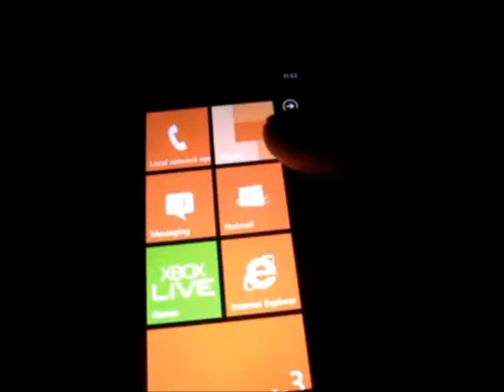Linked Inbox for the windows phone.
A fast demo I use on my own phone showing three different email accounts that can be linked in seconds to have a linked inbox saving time, and in line with Windows live mail format.